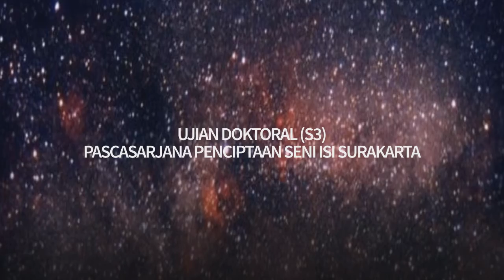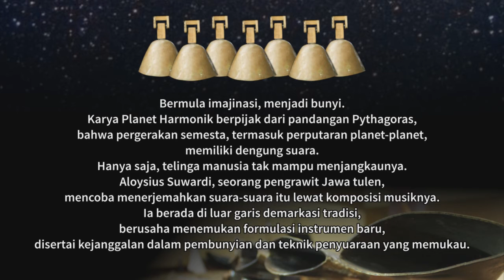PLANET HARMONIK KARYA ALOYSIUS SUWARDI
PLANET HARMONIK By Aloysius Suwardi (Bermula imajinasi, menjadi bunyi. Planet Harmonik berpijak dari pandangan Pythagoras, bahwa pergerakan semesta, termasuk perputaran planet-planet, memiliki dengung suara. Hanya saja, telinga manusia tak mampu menjangkaunya. Aloysius Suwardi, seorang pengrawit Jawa tulen, mencoba menerjemahkan suara-suara itu lewat komposisi musiknya. Ia berada di luar garis demarkasi tradisi, berusaha menemukan formulasi instrumen baru, disertai kejanggalan dalam pembunyian dan teknik penyuaraan yang memukau.) DI Teter Kecil ISI SURAKARTA, SABTU Besok Tanggal 16 Juli 2016 Pukul 14.00 WIB.